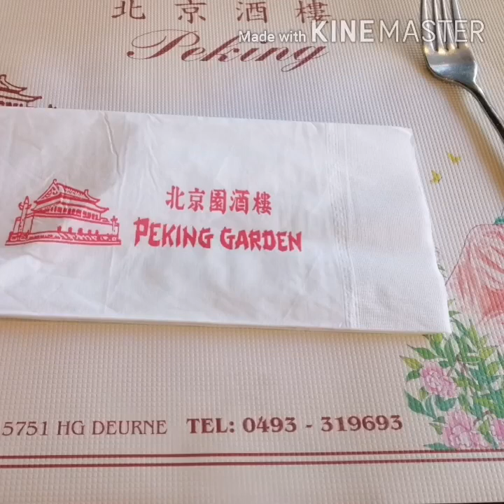BIRTHDAY DINNER OF SAMMY AND EASTER DINNER APRIL 2022 AT PEKING GOLDEN RESTAURANT DEURNE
In this video you can get information about this restaurant.
Just to uf us  celebrate Birthday of Sammy and EASTER /Passover this year April 2022